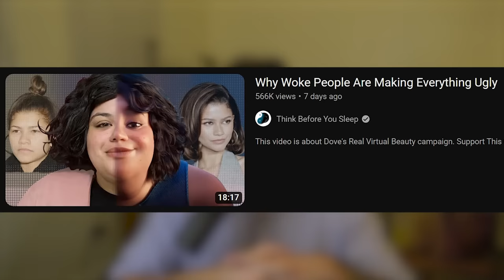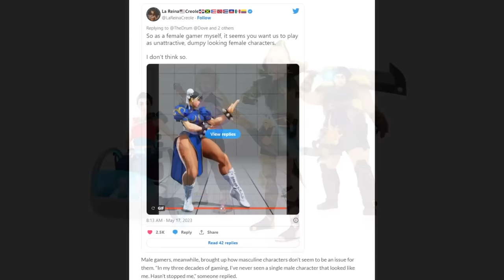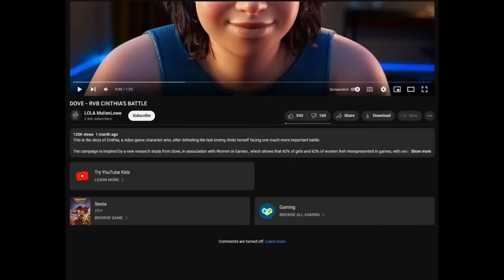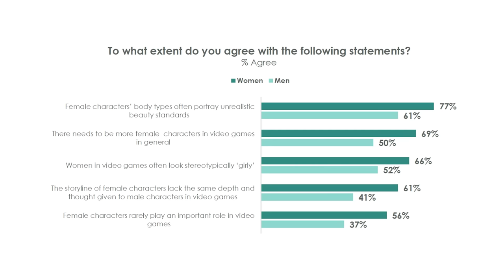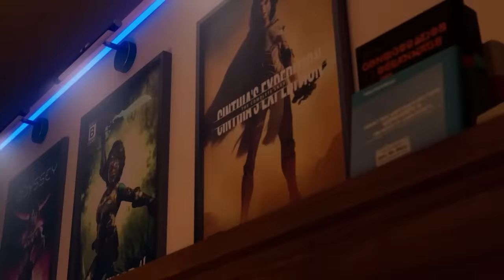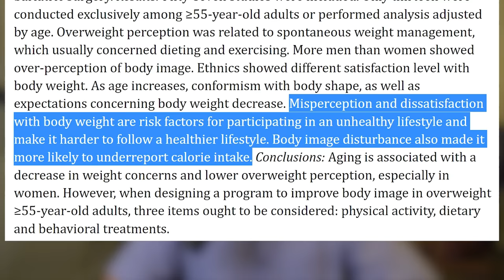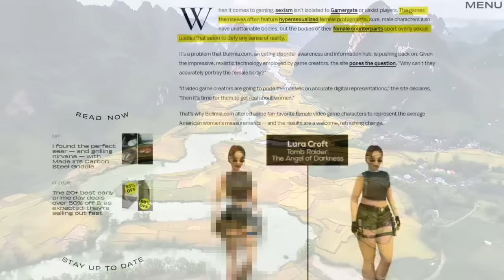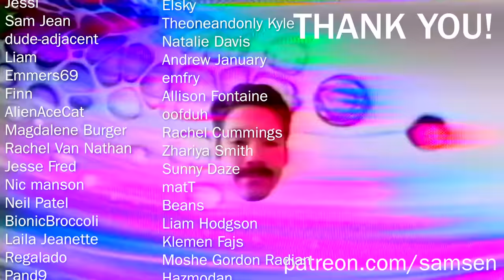Anti-Woke Content is TRASH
sorry to put y'all through this again, but we're breaking down another video from Think Before You Sleep. This is a fun one. Should we make this a series? Lmk!